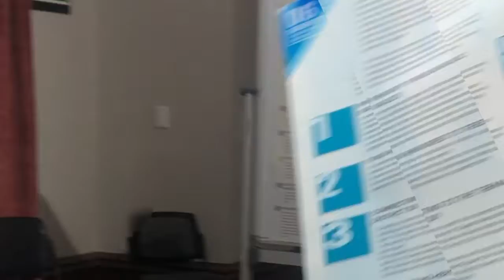District Six Public Realm Strategy - Open House: 9 - 11 December 2021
We are developing a Public Realm Strategy for District Six to promote new growth in the area.

Our team recently held an open house exhibition at the Cape Town City Hall, to view engage and share with our residents.